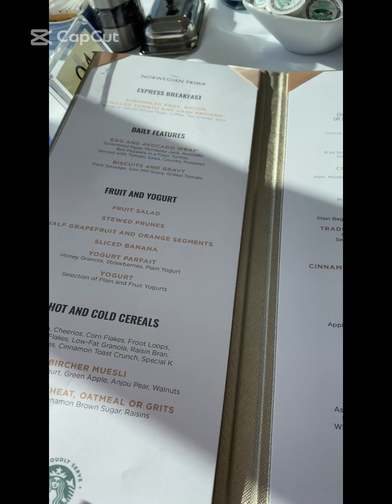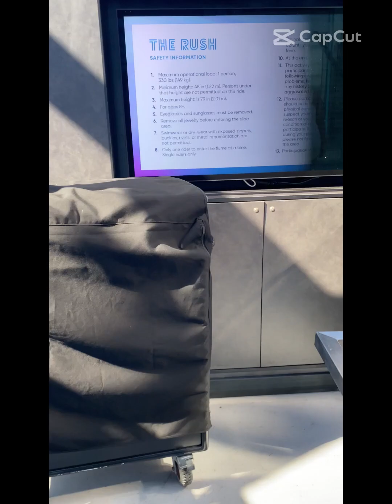7 day Cruise on Norwegian Prima/ SOMEONE STOLE MY CHANEL GLASSES| Part 2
Come along our 7 day cruise on the Norwegian prima.

Jezabel- @lareinajes
Malik: @_wavvyleek